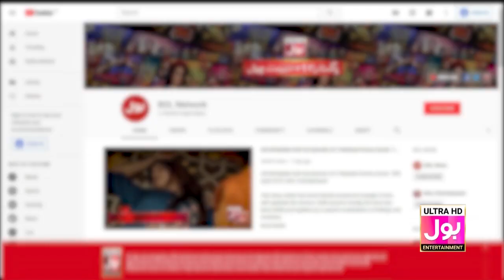Kaif Ghaznavi Ne Bataya Film Ke Bare Mein |BOL Nights With Ahsan Khan